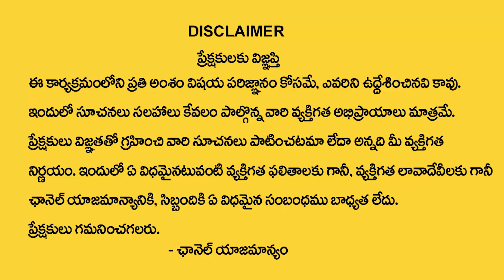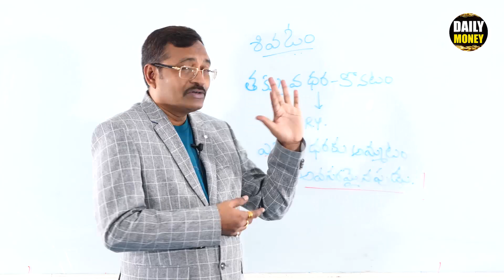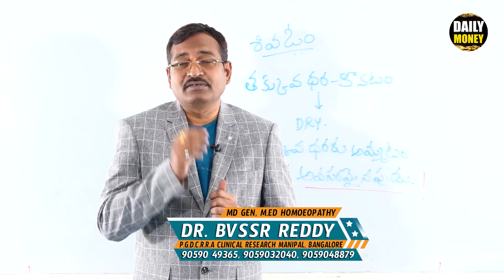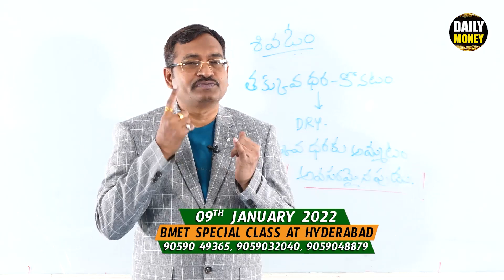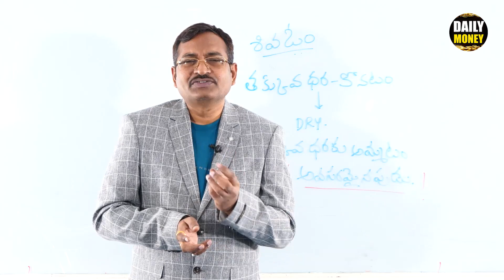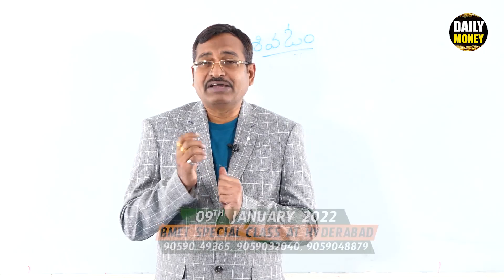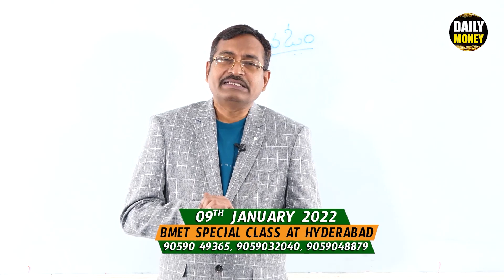Low Investment High Returns | Risk Free Investment | Bvssr About Risk Free Business Ideas